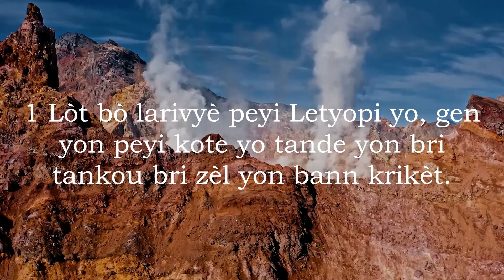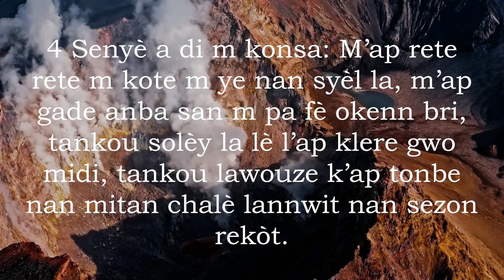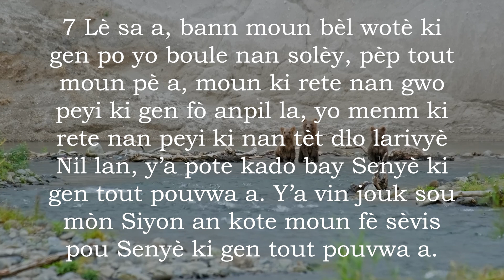Ezayi 18 Ak Mizik - Bib La Kreyol Ayisyen | Isaiah 18 With Music - The Bible Haitian Creole